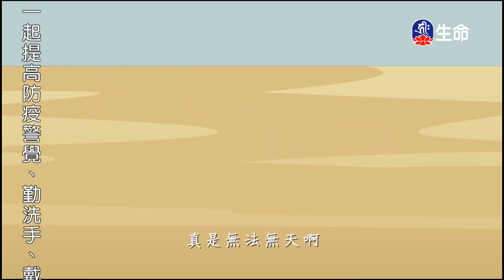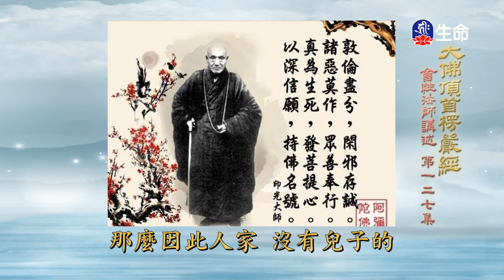有智慧的狐狸、吃雞殺狗果報重_愛護生命卡通動畫系列_(lifetv_20221115_19：00)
愛護生命卡通動畫系列_有智慧的狐狸、吃雞殺狗果報重。